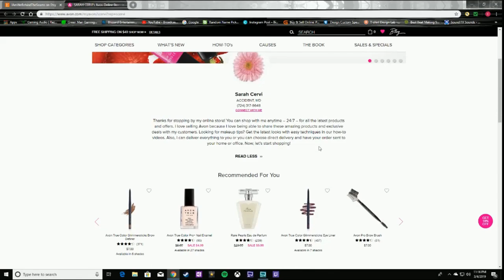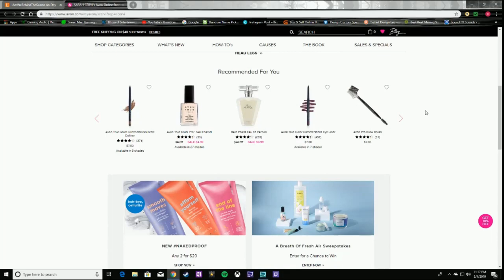Spyro Playthrough Ep 8 TONY HAWK EDITION 2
SKIP TO 1:50 TO WATCH VIDEO

SARAH'S ETSY